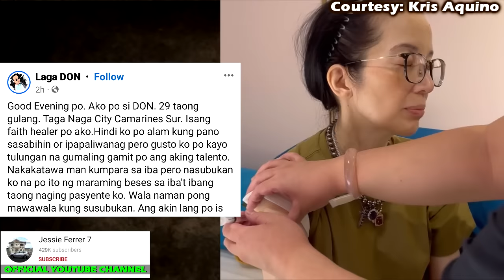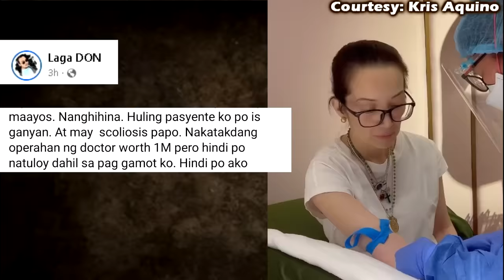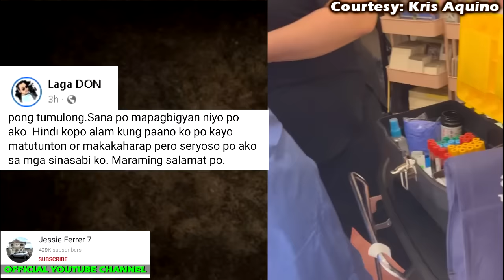KRISA AQUINO LATEST NEWS TODAY LAST OPTION NI KRIS AQUINO LATEST UPDATE | BOY ABUNDA FAST TALK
KRIS AQUINO LATEST UPDATE|NABUNYAG ANG ITINATAGONG LIHIM NI KRIS AQUINO
NAKAKADUROG NG PUSO❗KRIS AQUINO INIHABILIN NA ANG KANYANG LAST WILL ANG TESTAMENT KAY BIMBY AT JOSH
KRIS AQUINO, KUMAKAPIT NA LANG SA PAG-ASA❗AKTOR, ISANG ORAS KUNG MAG-TOOTHBRUSH❗
DOCTOR EXPLAINS: ANG TOTOONG KALAGAYAN AT KARAMDAMAN NI KRIS AQUINO
Fast Talk with Boy Abunda: Kris Aquino, humingi ng panalangin para sa kalusugan! (Full Episode 275)
Ngayon Lang❗NAG IYAKAN sina BIMBY at JOSHUA AQUINO, dahil sa KUNDISYON ng kanilang Mommy KRIS!🥺💔
Kim Chiu NADUROG Ang Puso💔Kris Aquino Eto na Totoong Kalagayan Ngayon | Kris Aquino Latest Update
"I refuse to die" - Kris Aquino | 24 Oras
Boy Abunda NADUROG ang Puso ng Mabasa HULING Mensahe sa Kanya ni Kris Aquino 💔
NAKADUDUROG ng PUSO💔Kris Aquino Natatakot na Baka Ito na ang Huli Nilang Pagkikita ng mga ANAK Niya

kris aquino
kris aquino jessie ferrer
kris aquino latest news
kris aquino latest update
kris aquino latest news fast talk with boy abunda february 14, 2024
kris aquino latest news today pumanaw na abs cbn news
kris aquino latest news boy abunda
kris aquino latest news 24 oras
kris aquino latest news tv patrol
kris aquino latest news today pumanaw na gma news

Video Credit: Kris Aquino
Bimby Aquino
Josh Aquino
Angel Locsin
Mark Leviste
James Yap
ABS-CBN News
The Boy Abunda Talk Channel
Ogie Diaz
Showbiz Bulletin
Smith Channel
Celebrity Ph
Trendz Today
Showbizz Pnas
Mga Pinag-uusapan
Bam Entertainment
Doc Alvin
GMA Integrated News
Showbiz Balita Ph
SHOWBIZZ FINDS
Pinoy Showbiz Latest
TRENDING NEWS PH
Celebrity Story
Showbiz Philippines